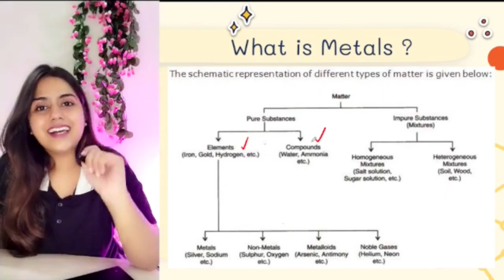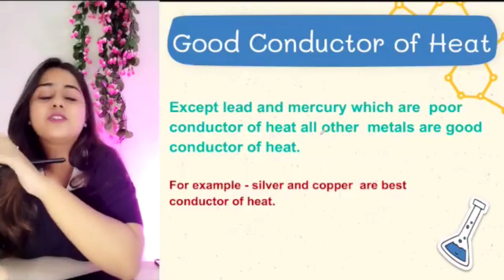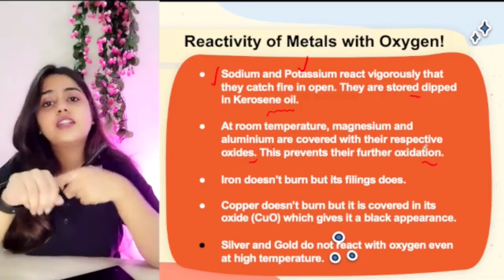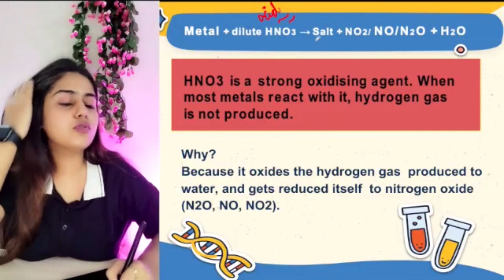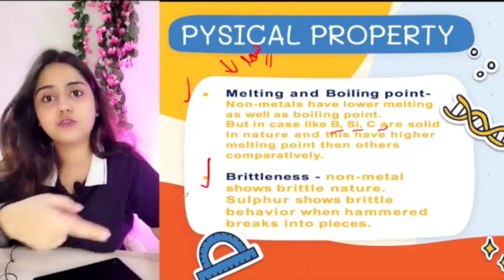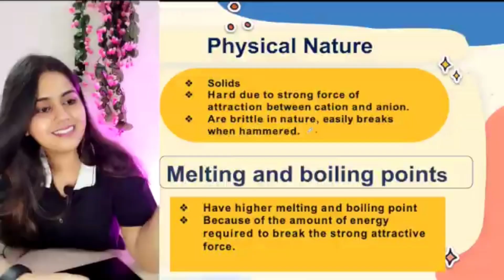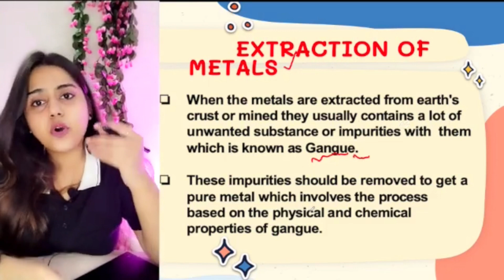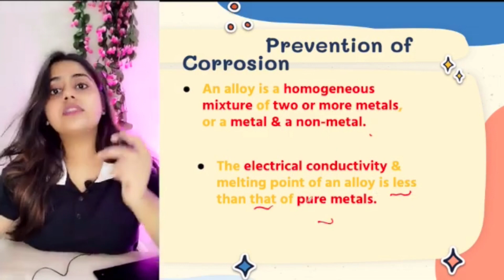Metals & Non-Metals Class 10 Full Chapter Explanation | NCERT Covered | Chemistry |Chapter 3 2023-24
🔵Product Title - Oswal - Gurukul Last Years 10 Solved Papers for CBSE Class 10 Exam 2024 - Yearwise Board Solutions of Math Standard, English, Science & Social Science (All Sets Delhi & Outside), Latest Syllabus

Session Details:
✔️ Class: 10
✔️ Subject: Science
✔️ UniqueTeacher: Sakina Ali
✔️ Session Type: Recorded
✔️ Chapter:  ACID BASES & SALTS
️🔥 NCERT - ONE SHOT
✔️ Topics to be Covered: NCERT - Full Chapter 2 ONE SHOT Class 10TH